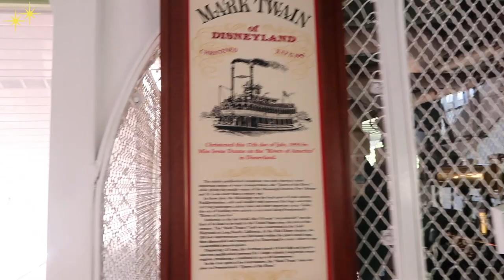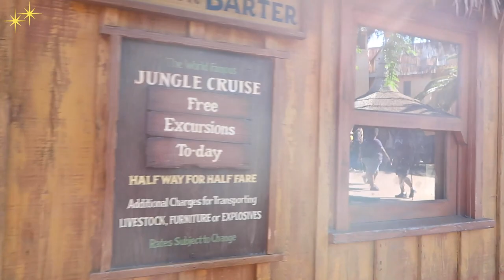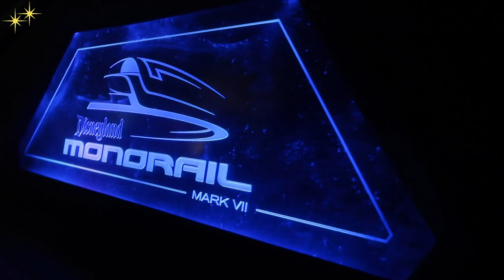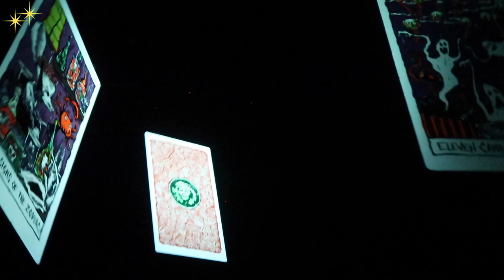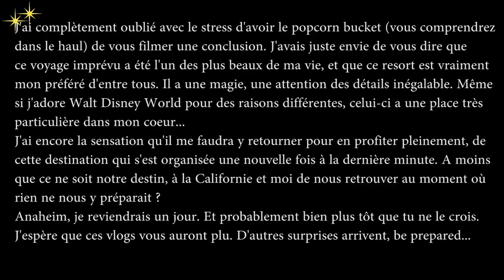Vais-je réussir à voir Fantasmic ?! Dernier vlog à Disneyland Resort !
Dernier vlog à Disneyland Resort la Pixie Army ! Dans celui-ci, on découvre quelques spectacles dont Fantasmic, on profite une nouvelle fois d'Haunted Mansion Holiday et quelques petites surprises... J'espère que celui-ci vous plaira, c'est la fin des vlogs mais d'autres jolies choses arrivent bientôt, je vous le promets !

✧ Twitter 🐤 → @Pixietubeuse
✧ Instagram 🙈 → Pixietubeuse
✧ Facebook 🐺 → Pixietubeuse

✨ REMERCIEMENTS :
Intro Youtube : MademoiselleDaydream
Bannière Youtube : Vaalentinnn
Logo Youtube : Athyess

✨  Si tu as lu jusqu'ici... Dis-moi en commentaire quel est ton film Halloween (Disney ou non) préféré. J'ai découvert Hocus Pocus récemment et si tu ne le connais pas je te le recommande, il est hilarant !